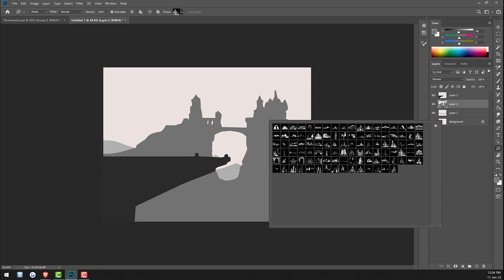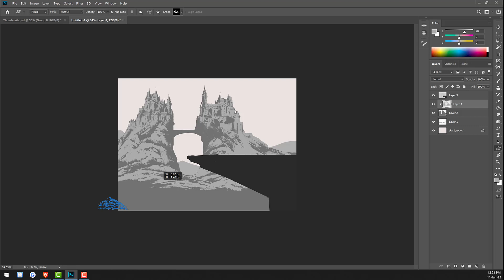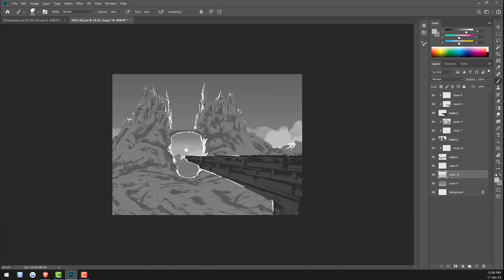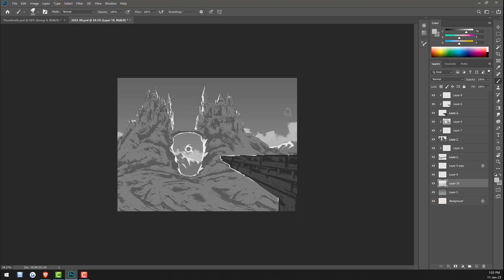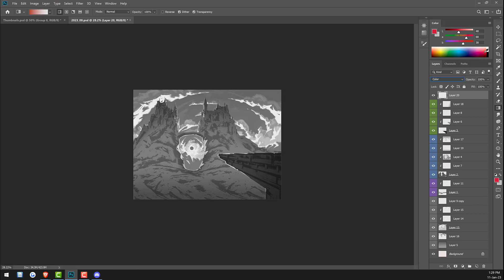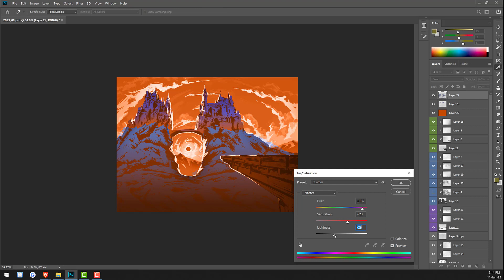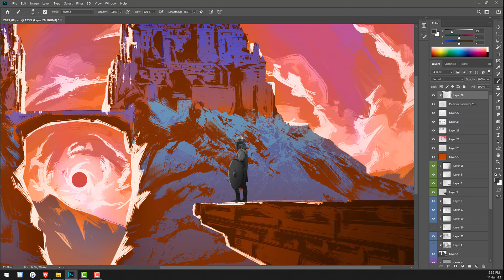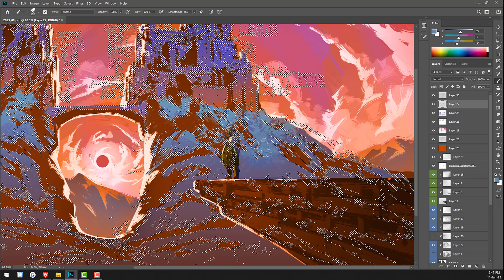Twin Kingdom at Sunset